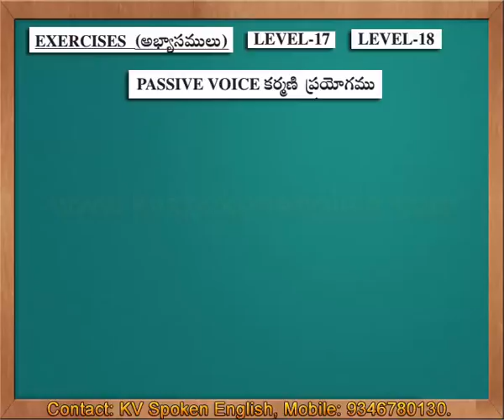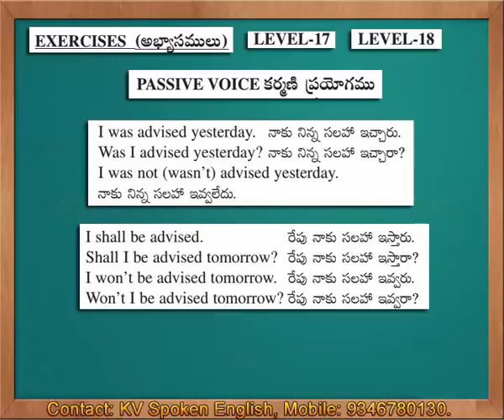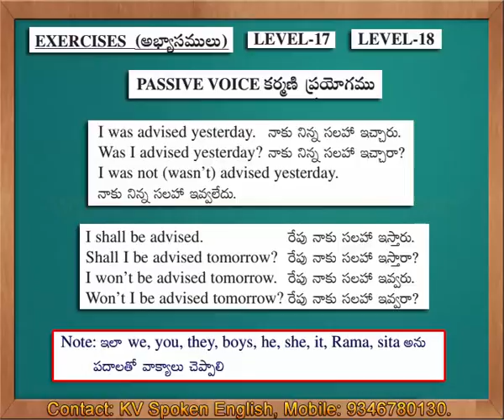Exercises 9 (Level 17 and Level 18) - Spoken English through Telugu